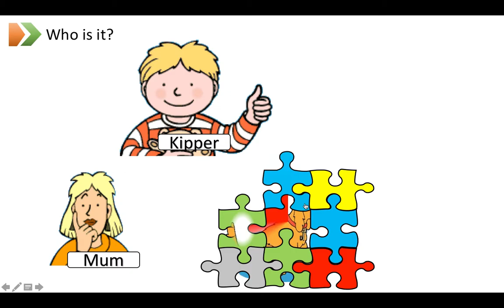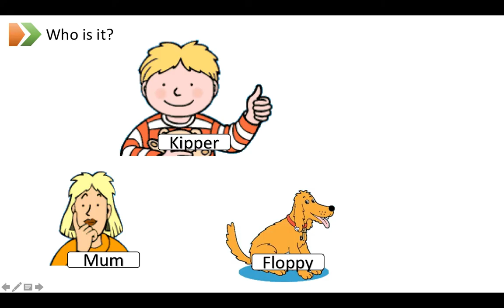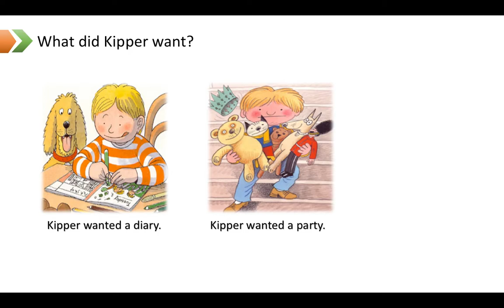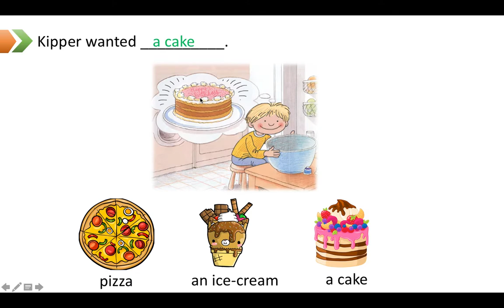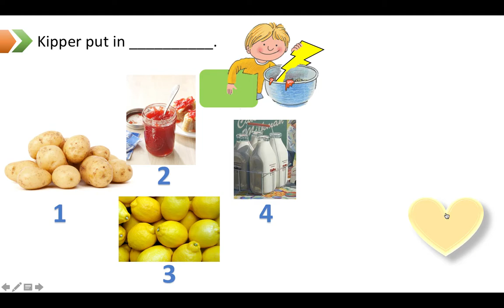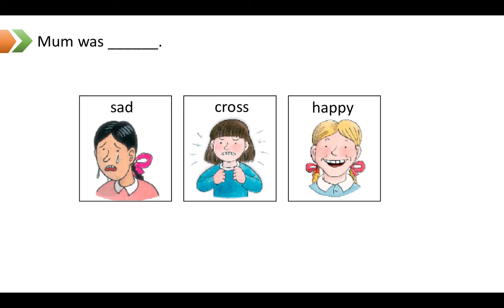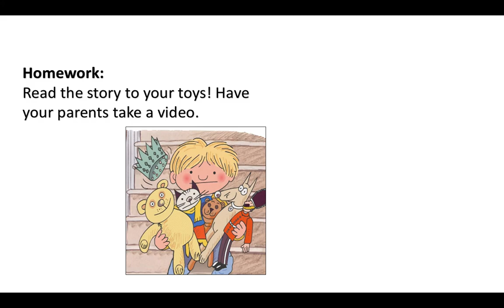OXFORD READING TREE THE TOYS' PARTY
Oxford Reading Tree is a reading scheme designed for kids that contains a collection of stories. One of the stories included in the scheme is "The Toys' Party" which is a part of Stage 3. The scheme comes with teaching support materials such as guided reading cards and teacher's notes which are provided free with each pack of Oxford Reading Tree books. You can also find a free PowerPoint presentation related to the scheme by visiting